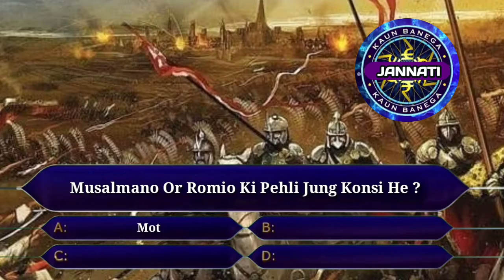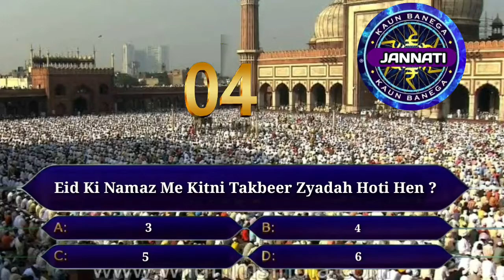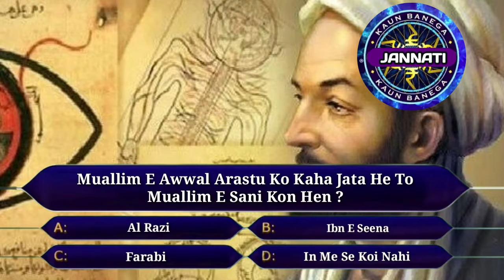Kon Banega Jannati Episode 62 || Musalmano Ki Roomiyon Se Pehli Jung